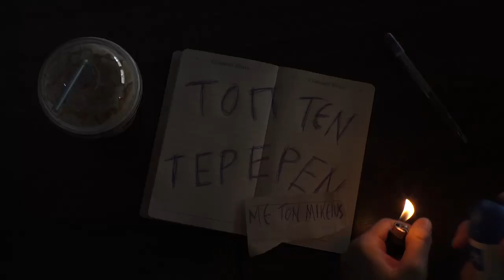Mikeius: Τοπ 10 καλύτερες ταινίες "Star"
Οι καλύτερες ταινίες της 90s εποχής του Star. Αν δεν τις έχεις δει, διόρθωσέ το. Αν τις έχεις δει, να μια καλή ευκαιρία για επανάληψη.